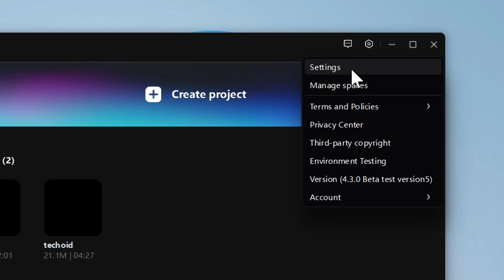How To Delete Or Clear Capcut Cache And Make It Run Smoother